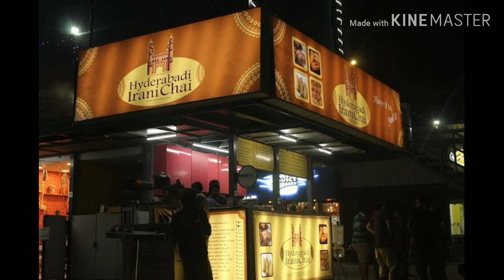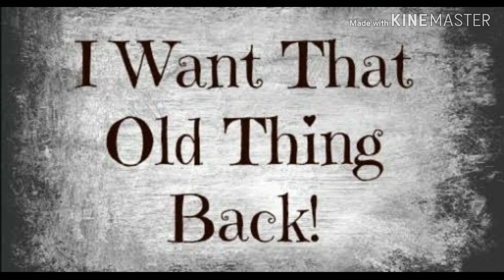Vlog#1 ||Interesting facts| My first vlog ever || It's on my Karmbhumi Hyderabad and its few facts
Jai Hind